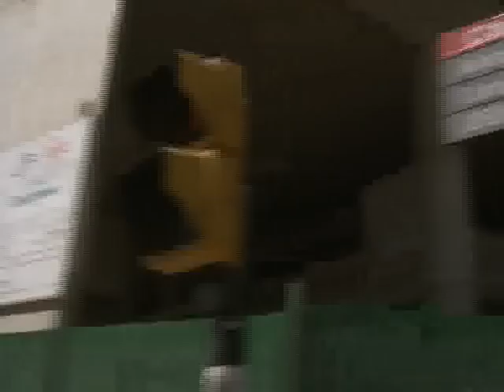CABA: Construcciones sin control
Télam Investiga

"Tuve la mala fortuna de que vinieran a construirnos acá al lado este mega emprendimiento: nos han roto toda la casa", denuncia Eduardo Felipe Díaz Burgos acusando con una mano la obra que avanzó sobre la medianera de lo que fue su vivienda, en Balvanera.

"El 9 de agosto de 2010 se vino abajo el gimnasio, lo vinieron abajo, una retroexcavadora, y de ahí hay un antes y un después en la vida de nosotros. Ya la casa como que no nos pertenece, este es un espacio muerto": María Elena González Broullion, vecina del ex gimnasio Orion, en Villa Urquiza, habla mientras recorre una destartalada terraza que limita a un costado con el pozo que dejó el derrumbe del gimnasio.

Díaz Burgos se afirma en su derecho al enunciar los daños sufridos: "nos tiraron 20 toneladas de fraguado  arriba del quincho, esto son presiones minuto a minuto, segundo a segundo y no puede ser que las corporaciones pisen y pisen y atropellen a la gente como si fueran hormigas. El señor Macri sí o sí debe cumplimentar las normas y cuando digo Macri me refiero a su gobierno".

El vecino de Balvanera precisa el origen y condiciones de sus desgracias actuales: "Trataron de comprarme la propiedad y, bueno, nosotros no quisimos vender. Directamente entonces yo creo que al estilo mal vinieron con todo para obligarnos entre comillas a vender y a salir. Esto es una familia, no es otra cosa y estamos luchando contra una corporación".

María Elena mira al vacío y recuerda una vez más: "La medianera fue arrastrada por el gimnasio y el arquitecto Mota de Emergencias nos dijo que si no hubiera sido una casa antigua la arrastra toda el derrumbe. Ahora, también nos dijeron que esto lo iban a arreglar, que había que hacer lo mismo que hicieron allá enfrente, reconstruir la pared e impermeabilizar, no hicieron nada".

La vecina de Villa Urquiza señala unas precarias tablas, adosadas con un débil alambre tejido, que hacen de límite de la terraza unos centímetros antes del vacío que dejó la medianera derrumbada.  Explica que esa es la valla de seguridad que puso personal de Emergencias.

"Estamos como el día 9 de agosto de 2010, dice María Elena, lo único que faltan son las personas que fallecieron y los heridos, el resto está todo como estaba, mi casa, el baldío, el negocio de abajo, está todo igual sin miras a que esto se componga".

Díaz Burgos muestra los daños ocasionados en su vivienda por la construcción lindera y precisa que el quincho, destruido por el volcado de 20 toneladas, evitó que el impacto fuera sobre el techo de la casa.  "Cuando vino Defensa Civil, denuncia,  lo único que hizo fue colocar un travesaño podrido".

El vecino de Balvanera reclama: " Nadie viene a solucionar nada. Fuimos a una mediación, tampoco se presentaron a la mediación. Fuimos a un juez, el juez determinó que tiene que pasar un perito judicial, ningún perito judicial acepta, parece que le tienen miedo, y mientras tanto día a día esto se va desmejorando y día a día el peligro aumenta."

 "Es otra vida, una vida antes y una después del derrumbe", concluye María Elena

"¿Alguien va a defender a la gente, a la familia, al Pueblo? ¿O estos señores van a atropellar porque tienen dinero?", se interroga Díaz Burgos.